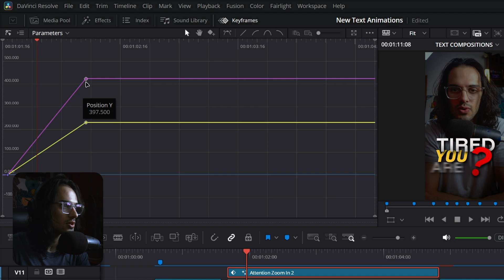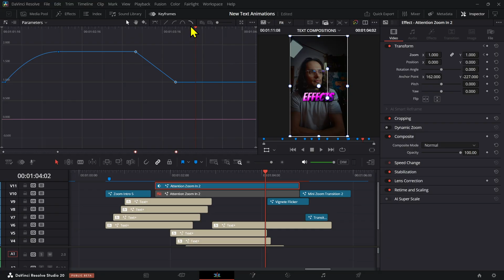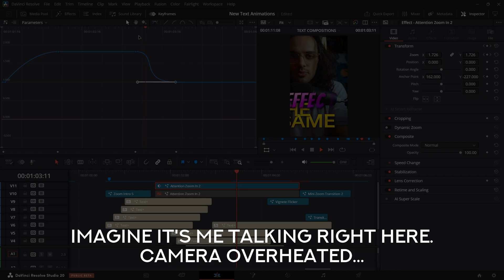If you use DaVinci Resolve, then you need to know this!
Quick and usefull tip for you!

✅Add Paper Fold animations to your videos in seconds with the PaperFoldFX